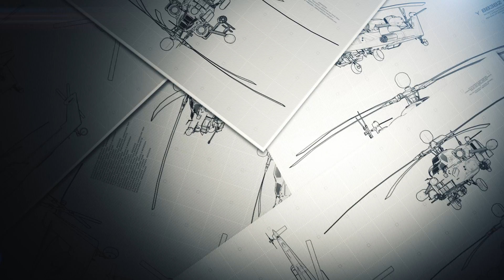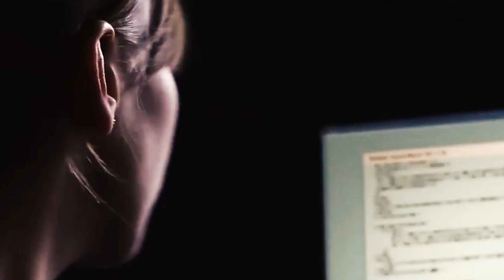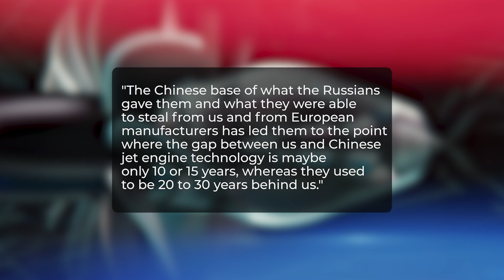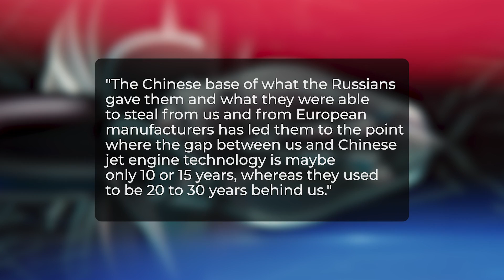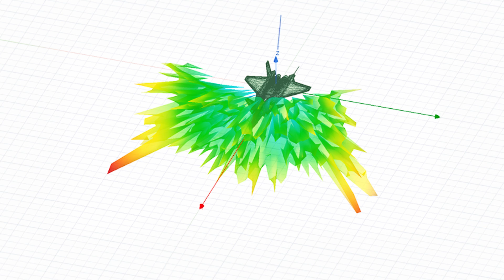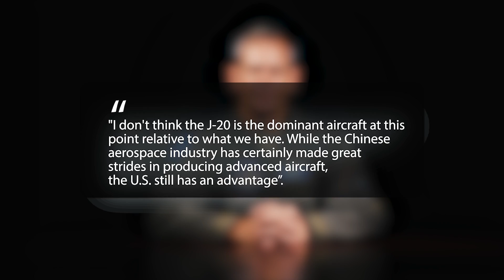NEW $Billions F-22 Raptor Is Ready! Why CHINA Is Afraid NOW!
When America created the F-22 Raptor, it seemed like science fiction. No other country had anything close to such an airplane. Even in appearance, it was dramatically different from any fighter aircraft created before it. The Raptor seemed like an alien from other worlds and fully justified its name. And even now, almost a quarter of a century after its introduction into service, many of the aircraft's characteristics remain unsurpassed. In our fast-paced age, when many achievements become obsolete after barely being born, this is an outstanding result.